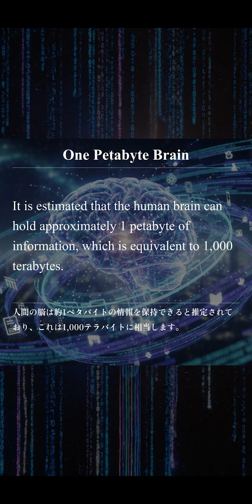脳のデータ容量 - 英語で聞き流す脳の雑学 [上級編]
脳の雑学を題材とした英語リスニング動画です！
興味深い雑学を10個、パッセージ形式でまとめました。

本編で扱っているトピック一覧
Thought-Powered Machines / 脳波で動く機械
Brain's Nightly Cleanup / 睡眠時の脳の働き
ECoG Brain Interface / 脳に埋め込むシート型の電極
Myth of Multitasking / 脳はシングルタスク
86 Billion Neurons / ニューロンの数
Brain-Cooling Yawn / あくびの脳への効果
Mind-Powered Rehabilitation / 脳波によるリハビリ
Pulsating Headache Cause / 偏頭痛のメカニズム
One Petabyte Brain / 脳のデータ容量
Brainwave P300 Speller / 脳波で文字を入力する技術

▼学習効果を最大化する最強アプリ【Ei-Chan】

📱 アプリ「Ei-Chan」の主な機能

✅ 例文付き単語帳
    動画で聞き流した単語を、例文付きのフラッシュカード形式で効率的に復習できます。実践的な使い方が身につきます。

✅ 豊富な問題演習
    1万問以上の演習問題で、リーディング・リスニング対策も万全。設問形式別にあなたの弱点を徹底的に攻略できます。

✅ 学習統計の分析
    あなたの解答データを独自のアルゴリズムで分析。「今どの分野を学習すれば最も効率的に合格に近づけるか」という学習優先度を自動で算出します。

すべての機能を無料でご利用いただけます。今すぐ以下のリンクからアプリにアクセスして、AIと共に最短ルートでの英検®合格を目指しましょう！